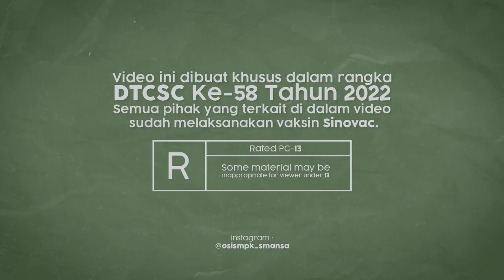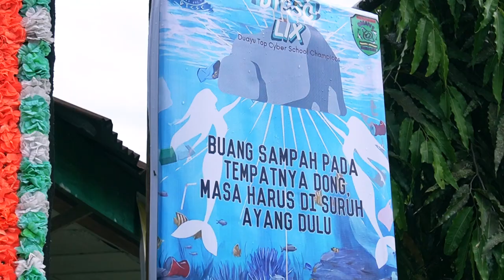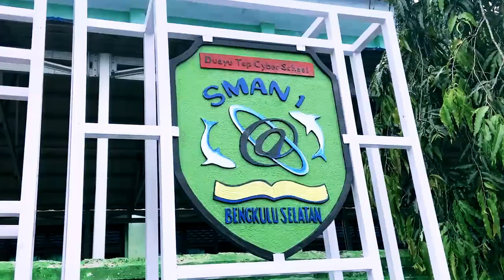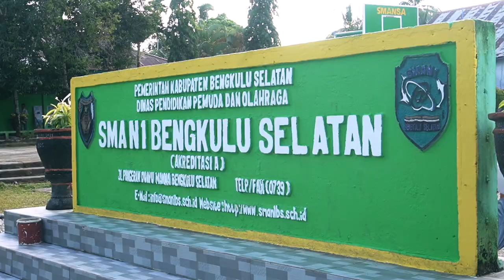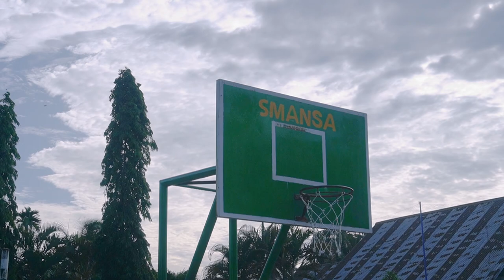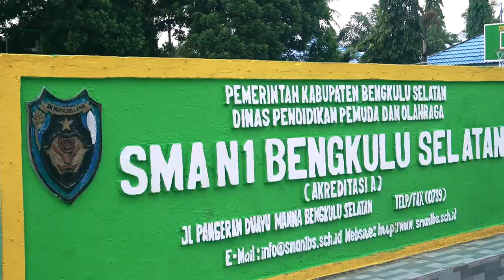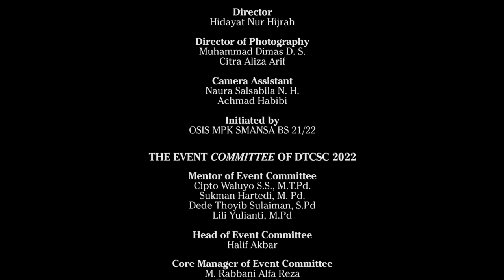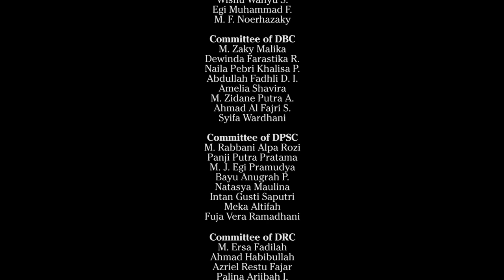DTCSC LVIII 2022 - "RISE OF DTCS" | SMAN 1 BENGKULU SELATAN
Dibuat dalam rangka HUT SMAN 1 Bengkulu Selatan
© OSIS MPK SMANSA BS 21/22